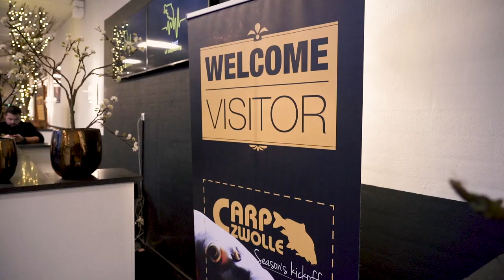Carp Zwolle 2020 - PASSIONATE ANGLERS ep.13 - Danny Fairbrass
Die „Carp Zwolle“ ist DIE Messe, um die bekanntesten und erfolgreichsten Angler Europas an einem Ort treffen zu können. Nirgendwo anders trifft man so viele leidenschaftliche Angler der Szene die durch Ihren Stil und Ihre Vorgehensweisen das Karpfenangeln maßgeblich beeinflusst haben. Die Energie, die von ihnen ausgeht, zieht sich wie ein Netzwerk durch die Hallen und man fühlt den Puls des modernen Karpfenangelns.

Doch was macht den Zauber des Angelns eigentlich aus? Sind es tatsächlich immer die großen und schweren Fische? Wie hat sich das Angeln in den letzten Jahren entwickelt und wie können wir uns die Magie dieses wundervollen Hobbies erhalten?

Wir haben auf der Carp Zwolle die Chance ergriffen und 16 (!) unserer persönlichen Helden des Karpfenangelns ein paar Fragen gestellt. Wir wollten mehr erfahren, über den ganz persönlichen Antrieb Ihrer Leidenschaft.

Es gibt nur wenig Karpfenangler, zu denen man eigentlich nichts sagen muss. Danny Fairbrass ist sicher einer von ihnen. Mit einer Angelbleiproduktion für den privaten Gebrauch, dann für Freunde, später kommerziell, baute er ein Angelgeräteimperium auf, beeinflusste durch seine Underwater Videos die Szene maßgeblich und hörte dabei nie auf Kleinteile dafür weiterzuentwickeln und immer mehr zu perfektionieren. Er wurde zu einem Star, vielleicht einer der ersten der massenweise Autogramme auf Angelmessen geben musste. Wie das kommen konnte? Der Mann hat eine unglaublich starke Aura und Anziehung, ist dabei aber super freundlich und null abgehoben. Er erklärte mal, dass sein Geheimnis vor allem darin besteht, dass er die genau richtigen Leute für die wichtigen Jobs bei Korda aussucht. Dabei gilt das Gesetz der Anziehung: diese Mitarbeiter zogen wiederum auch nur die genau richtigen Leute an und nur so schafft man die Basis, dass etwas großes entstehen kann. Dieses Team um ihn ist von ganz großer Bedeutung und er schätzt davon jeden einzelnen.

Daniel & Alex

The "Carp Zwolle" is THE fair to meet the most famous and successful anglers of Europe in one place. Nowhere else you can meet so many passionate anglers who have deeply influenced carp fishing through their style and their approach. It feels like you can actuylly feel the spirit of carp fishing in Zwolle.

But what actually is the magic of carp fishing? Is it really always catching the big and huge fish? How has angling developed in the recent years? And how can we preserve the magic of this wonderful passion?

At Carp Zwolle we took the chance and asked 16 (!) of our personal heroes of carp fishing a few questions. We were eager to learn more about the very personal drive of each of the mentioned individuals.

There are only a few carp anglers to whom it is not really necessary to say anything. Danny Fairbrass is certainly one of them. With a fishing lead production for private use, then for friends, later commercially, he built up a fishing tackle empire, influenced the scene significantly through his Underwater Videos and never stopped developing and perfecting endtackle for it. He became a star, perhaps one of the first to sign masses of autographs at fishing shows. How could this happen? The man has an unbelievably strong aura and attraction, but he is super friendly and has no airs. He once explained that his secret is that he picks exactly the right people for the important jobs at Korda. The law of attraction applies here: these employees in turn attract exactly the right people and only in this way can you create the basis for something great to come into being. This team around him is of great importance and he appreciates every single one of them.

Daniel & Alex